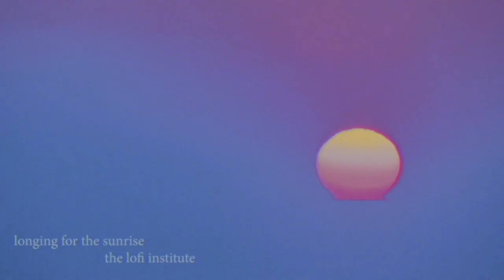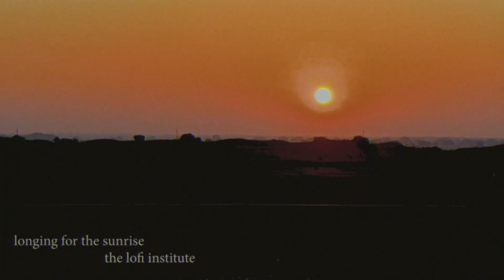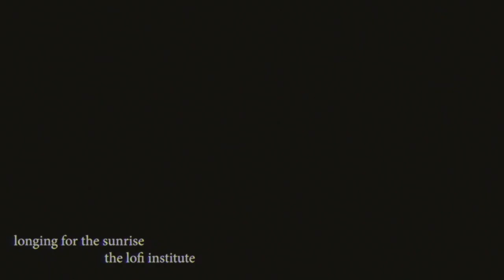Longing for the Sunrise - The Lofi Institute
A track that evokes a sense of yearning and hopefulness that transforms to a feeling of joy and optimism, as if the sunrise has finally arrived, and with it, the promise of a new day full of possibility.